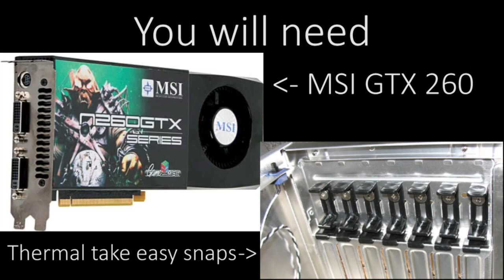FPV / Battery holder for multicopter from computer parts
All you need is MSI GTX260 and easy clips from Thermaltake armor case.

Plate from GTX260 is made from aluminium. Finished holder is pretty light weight and strong. Easy clips reduce vibrations.